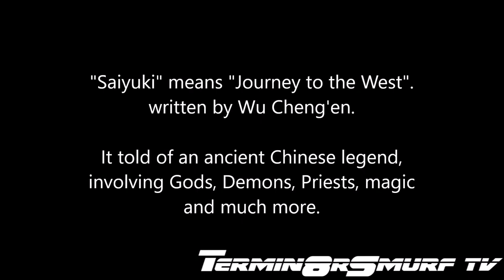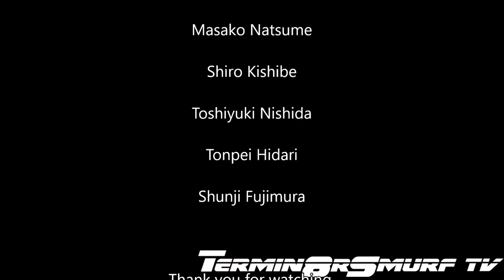I recreated a 70's Japanese TV legend in MWO - King Monkey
Inspired by one of my all time favourite Japanese TV shows, I recreated the main character in Mechwarrior Online.

There's no gameplay footage here, just the finished product of about an hour in the mechlab playing with the decals and colours.

Special thank you, as always, to -

Bryan "Bloodaxe" Andrews & Rik "I don't have a Nickname" Wilson

For their awesome intro music. Thanks guys, I love your stuff!

The original show's Wikipedia page can be found on the following